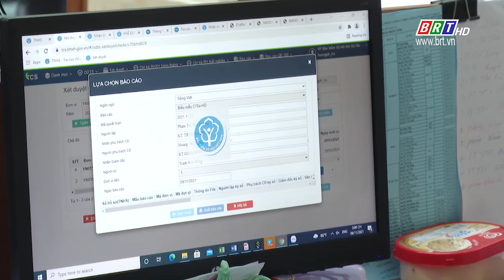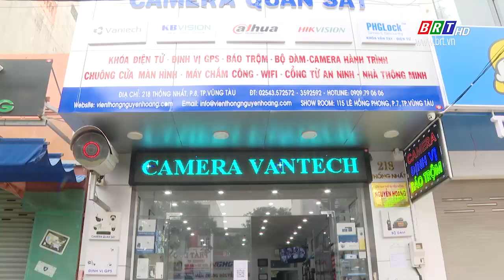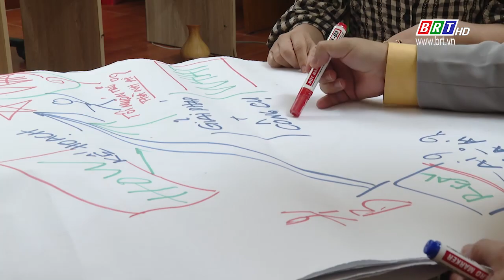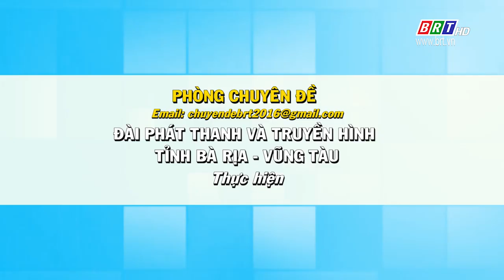Kinh tế và hội nhập: Ngày 13/11/2021 | BRT TV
Kinh tế và hội nhập: Ngày 13/11/2021